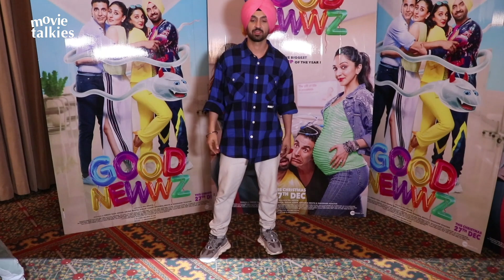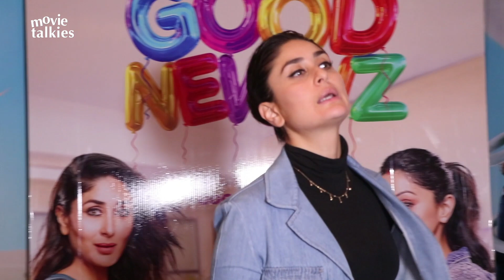Akshay Kumar Falls down On the Floor with Diljit Dosanjh | Good Newwz